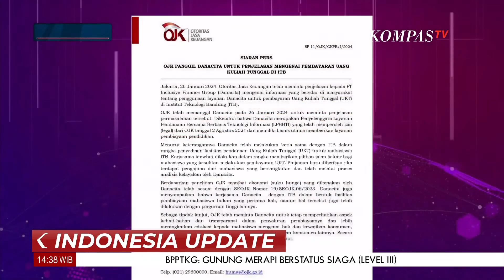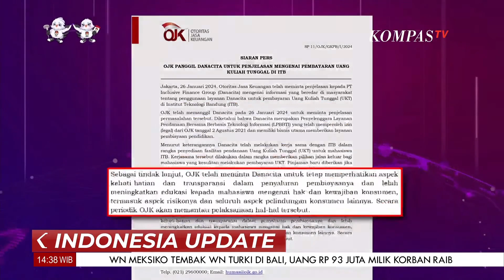Mahasiswa ITB Demo Protes Kebijakan Cicil Uang Kuliah Sistem Pinjol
KOMPAS.TV - Mahasiswa ITB Demo Protes Kebijakan Cicil Uang Kuliah Sistem Pinjol

Kompas TV
Independen | Terpercaya